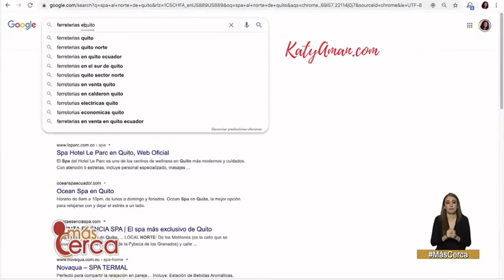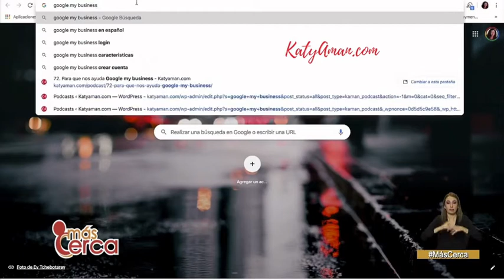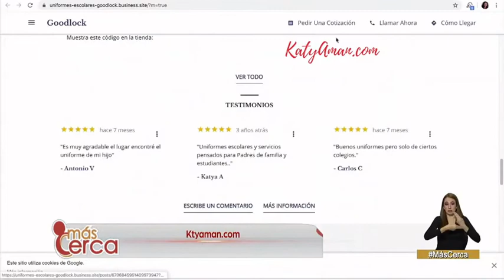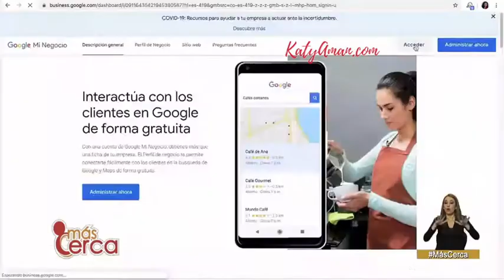12. Negocios de Google y Google Ads en Mas Cerca de Ecuador TV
💎 Todos los negocios que tengan presencia física pueden llegar a ser visibles en Google búsqueda y Google Maps tema hablado en el Programa Más Cerca de Ecuador TV 🎥📺.